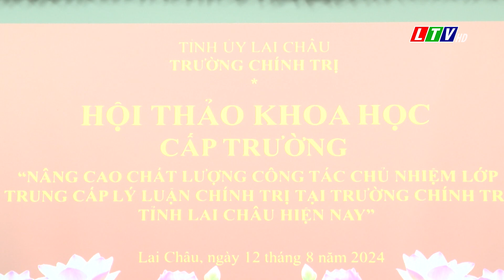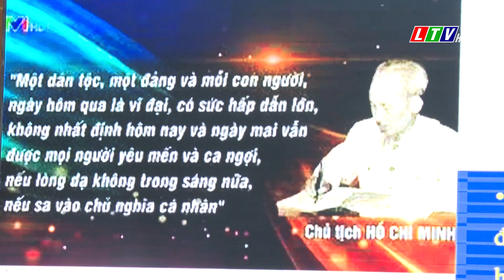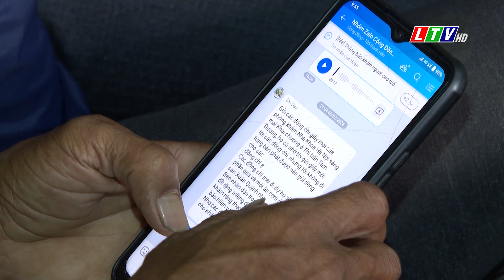Tin tức thời sự Lai Châu tối, ngày 12/08/2024